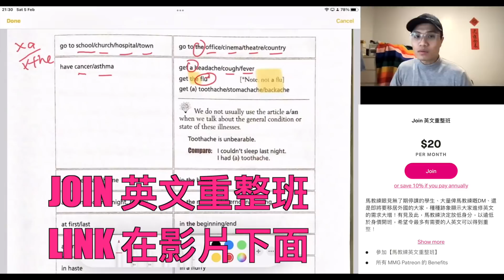【螢幕處女Michelle】鏡頭前玩出水 ft. Jesscia李嘉文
點解Michelle化完個妝之後咁似…… 馬蹄露嘅？😂